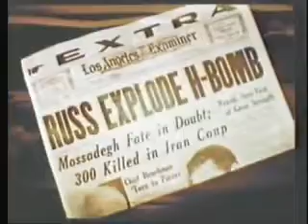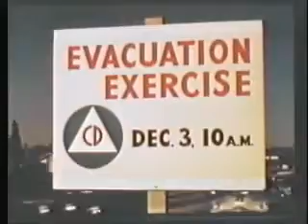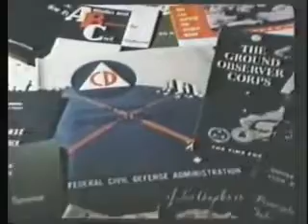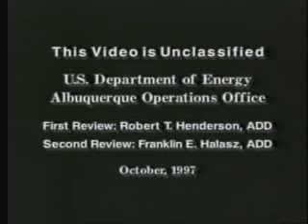Declassified U.S. Nuclear Test Film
I love 60's Propaganda.

Uploaded by talkingsticktv on Nov 6, 2007
0800055 - Federal Civil Defense Administration Presents Lets Face It - No date - 13:25 - Color - Civil Defense, based on the assumption that a nuclear attack from the former Soviet Union was imminent, ranked high on the list of U.S. priorities in the 1960s. The Federal Civil Defense Administration was in charge of this Cold War activity. A key point emphasized in the video is that for citizens to survive a nuclear attack, they must be prepared. This meant they must know the locations of approved Civil Defense shelters or have their own shelter at their home, or both.
In the opening scenes, an Air Raid Warden is blowing his whistle while air raid sirens are blaring, and citizens are heading toward the shelters. The narrator extols citizens to prepare a fallout shelter with adequate food and emergency supplies. He warns that the usual emergency services such as fire, police and hospitals may not be available after a nuclear attack. He also urges citizens to know the sanctioned evacuation routes from potentially targeted cities. Citizens were expected to evacuate in an orderly manner, free from panic and driving mishaps.

The video shows that many nuclear tests were conducted at the Nevada Test Site (NTS) to gain data that would help in Civil Defense preparedness. As part of Operation Cue, the video depicts many unidentified atmospheric tests fired to learn potential effects of detonations on citizens and cities and to test the effectiveness of Civil Defense organizations.

At the NTS, entire cities or "doomtowns," including houses containing furniture, appliances, food, and mannequins representing people, were built. Utility stations and automobiles were also located in the town. The houses were constructed with various exteriors. Inside each house was an array of instruments to gather the pertinent data on blast, heat and radiation effects. The majority of the houses were destroyed by the blasts. Industrial-type buildings and transportation structures, such as railways, bridges and freeways were also subjected to nuclear blasts.

The video shows military troops participating in Camp Desert Rock Exercises and witnessing the power and fury of an atomic blast. The underlying message given is that if citizens remain calm and "face it," they can survive the bomb.